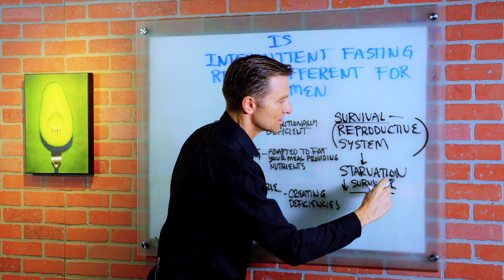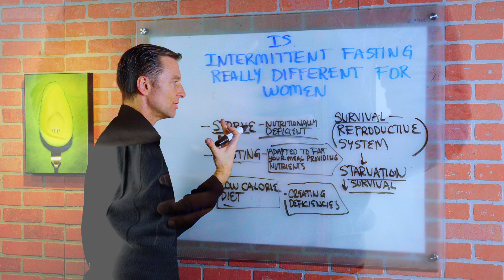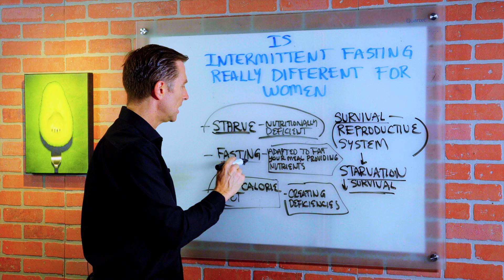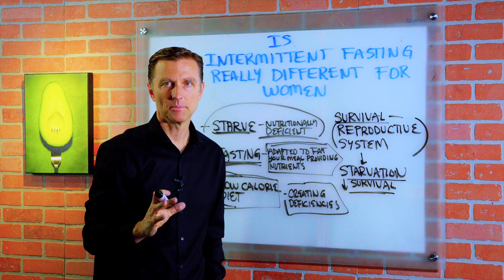Is Intermittent Fasting Really Different for Women? – Dr.Berg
In this video, Dr. Berg answers the question, is intermittent fasting really different for women compared to men. The difference between women and men is that women have a more complete reproductive system.

Difference between starvation, fasting, and low-calorie diet
• Starvation: Nutritionally deficient
• Fasting: Adapted to fat, your meal is providing nutrients
• Low-Calorie Diet: Cutting down the food that you are eating creates nutritional deficiencies.